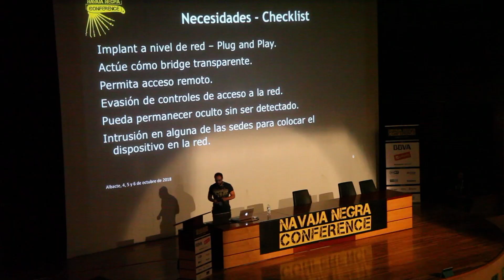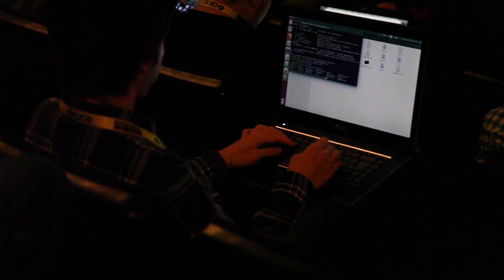Navaja Negra 2018 | Official Aftermovie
Aftermovie del Congreso de Seguridad Informática Navaja Negra, realizado en Albacete del 4 al 6 de octubre de 2018.